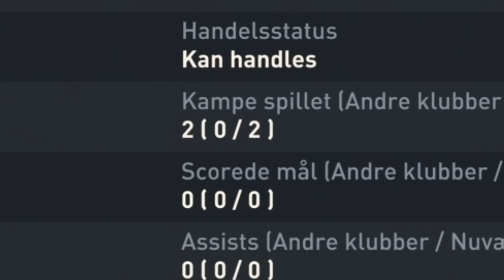MIT MEST RANDOMME HOLD JEG NOGENSINDE HAR HAFT..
▶️ Spar 5% når du køber FUT coins med koden “mat5” ved